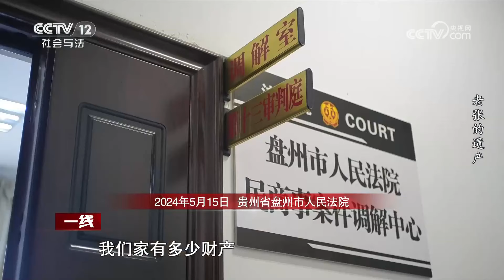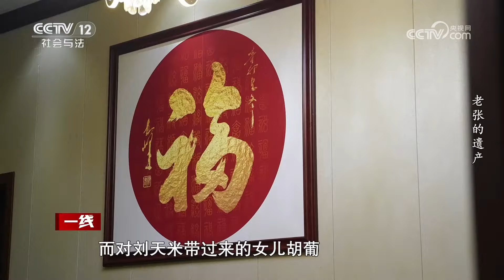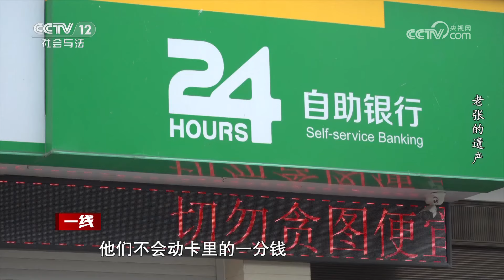《一线》煤老板去世 继母要求分割110万元财产 子女表示：“只能给你棺材钱！” 20240910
本期看点：这是贵州省盘州市人民法院淤泥人民法庭受理的一起继承权纠纷案件。法官正在组织原被告双方进行调解。张春和弟弟张立、姐姐张琼是本案的被告，而原告是他们的继母刘天米。双方之所以剑拔弩张，是为了争夺刘天米丈夫留下的一笔遗产。